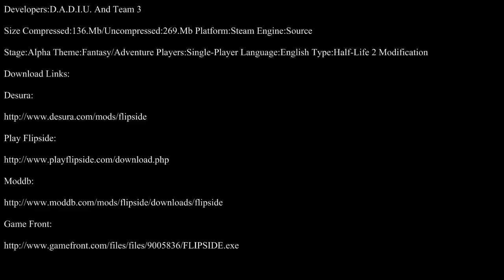Half-Life 2-Flipside Part 1